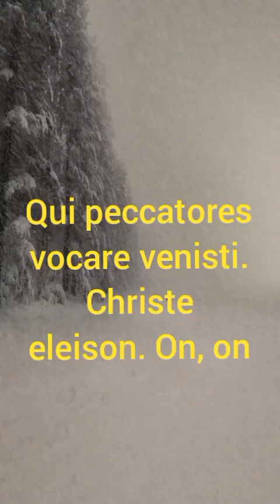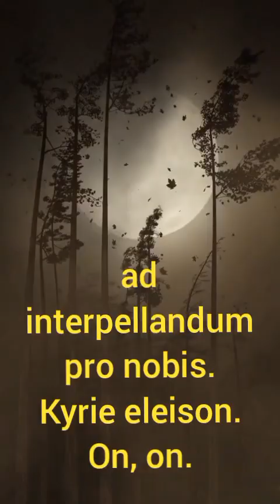Qui missus es sanare contritos corde, kyrie eleison (LYRICS). Pr Mendo Ze et Chorale du Cénacle.